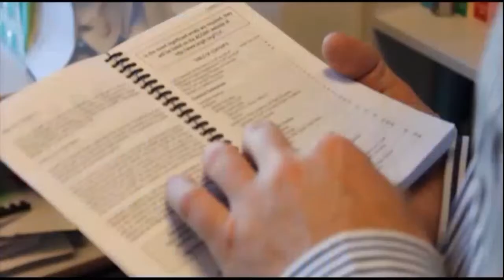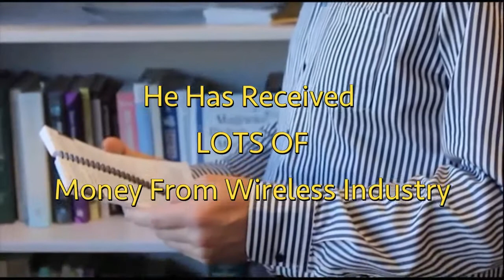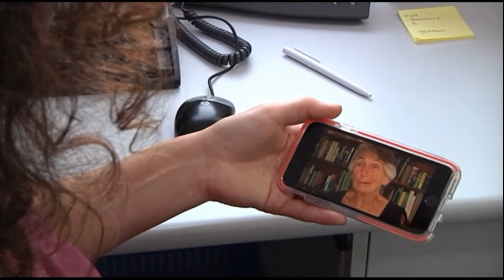Industry Funded Scientist Denies Cell Phone Health Effects Denies Electrical Sensitivity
Psychologist rodney croft is at it again denying EMFs are a health risk. 72% of industry funded science finds no effects! Whereas the majority of independent science DOES SHOW EFFECTS.